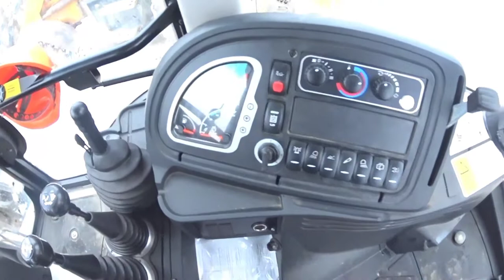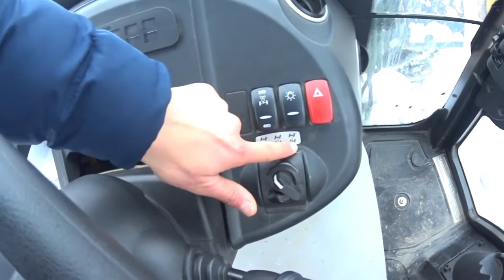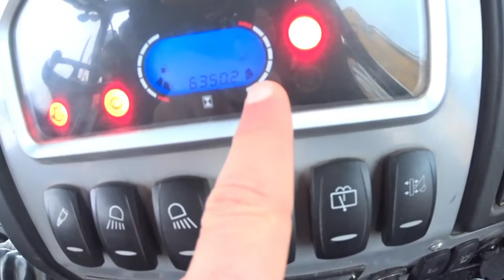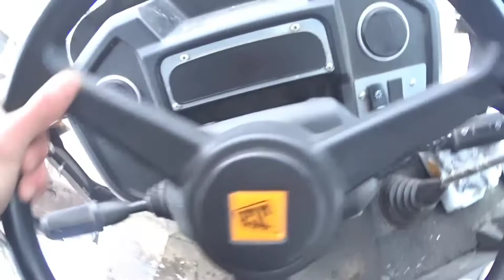JCB3CX VA JCB4CX FARQLARI ,ЖСБ 3СХ ВА ЖСБ 4СХ ФАРКЛАРИ,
АССАЛОМУ АЛЕЙКУМ АЗИЗ ДОСТЛАР БИЗ БУ ВИДЙОДА ЖСБ3СХ ВА ЖСБ4СХ ФАРКЛАРИ НИМАДА ЕКАНИНИ ОРГАНАМИЗ,БУ ТЕХНИКАЛАР НИМАСИ БИЛАН БИР БИРИДАН ФАРК КИЛАДИ,КАНОЛИМИЗГА ОБУНА БОЛИШНИ УНИТМАНГ,СИЗЛАРГА ФОЙДАЛИ БОЛГАН РОЛИКЛАРНИ КОЙИБ БОРАМИЗ,ЕТИБОРИНГГИЗ УЧУН КОТТА РАХМАТ,
ASSALOMU ALEYKUM AZIZ DOSTLAR BIZ BU VIDYODA SIZLARGA JSB3CX VA JSB4CX FARQLARI NILARTDA EKANINI BILIB OLAMIZ BU TEXNIKALAR NIMASI BILAN BIR BIRIDAN FARQ QILADI KANALIMIZGA OBUNA BOLISHNI UNITMANG SIZLARGA FOYDALI BOLGAN ROLIKLARNI QOYIB BORAMIZ ETIBORINGGIZ UCHUN KOTTA RAXMAT AZIZLAR.